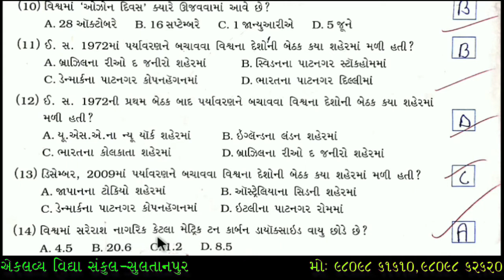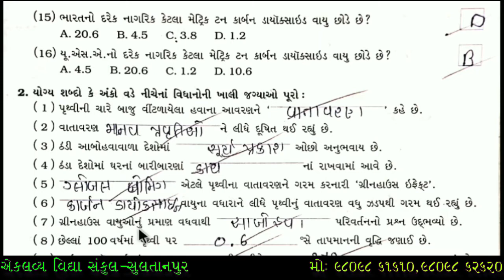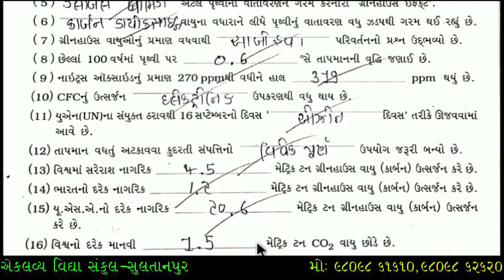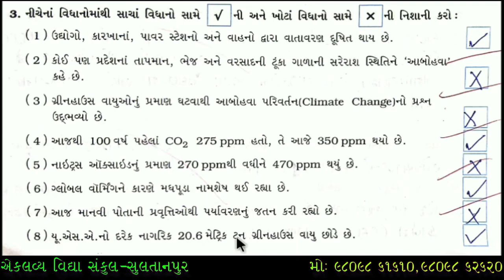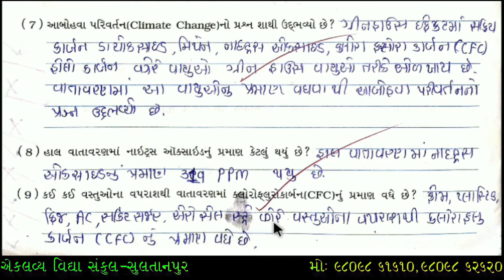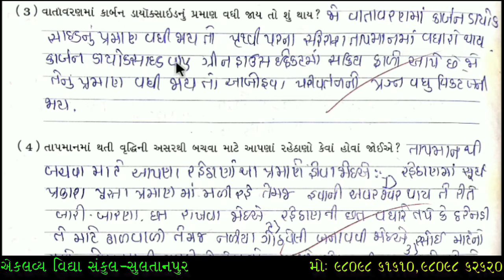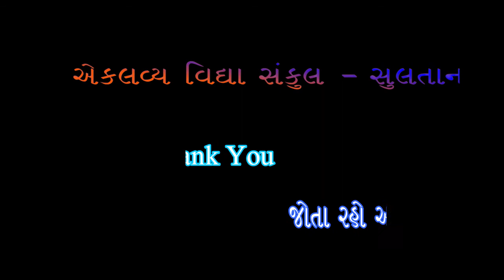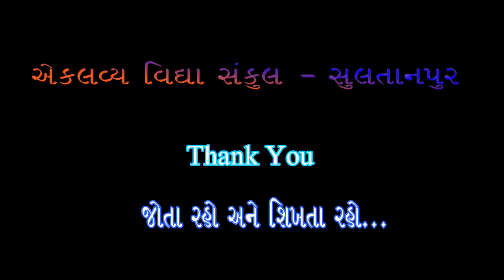ધોરણ : ૦૮ , સામાજિક વિજ્ઞાન , પ્રકરણ : ૦૭ , આબોહવાકીય ફેરફાર , સ્વાધ્યાયપોથી